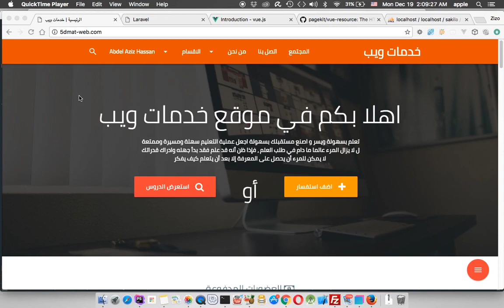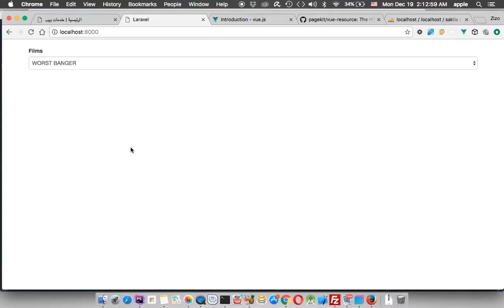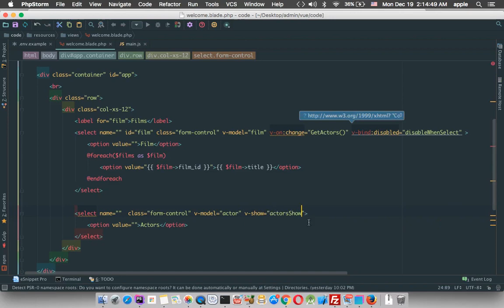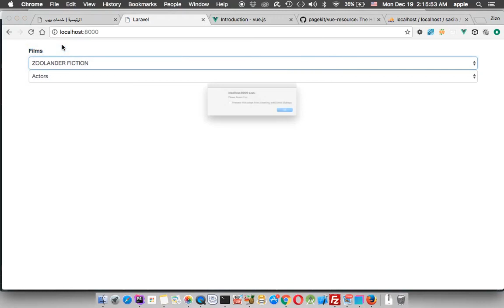Laravel 5 3 vuejs 2 show actors when select fimls lesson 4